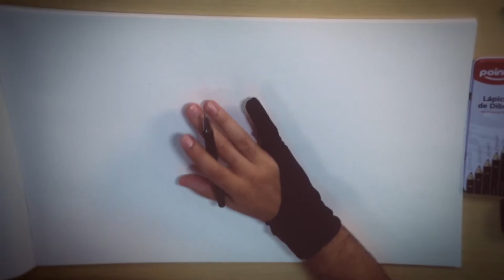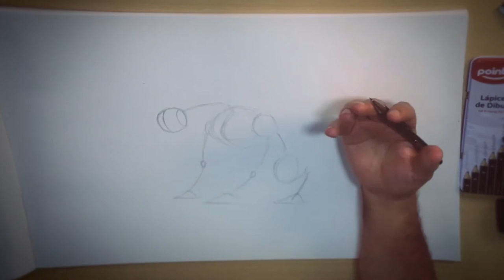MOOC: Ilustra tu dragón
Comenzaremos entonces por las líneas guías o líneas dinámicas. Nos facilita un poco más, entonces voy a utilizar este portaminas que desde una mina dura y es una mina B, entonces va a ser suave para permitir un trazo homogéneo y limpio.

Coordinador

Soporte Tecnológico